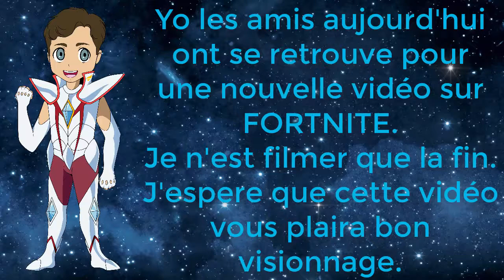VICTOIRE ROYALE !!!!! - [ FORTNITE ]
Yo tout le monde c'est Koga j'éspere que vous allez bien aujourd'hui ont se retrouve pour une nouvelle vdéo sur FORTNITE j'espere que ca vous plaira.